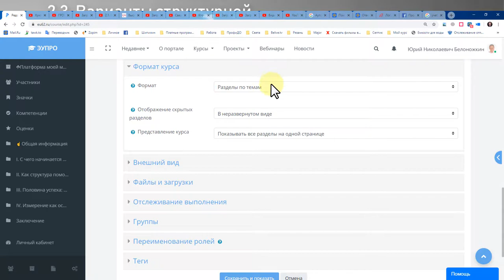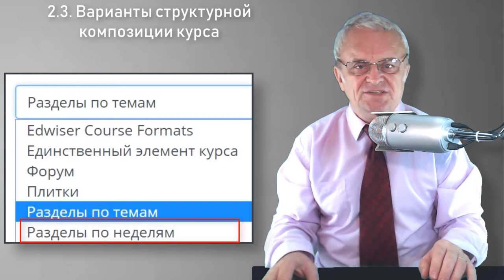2.3. Варианты структурной композиции курса